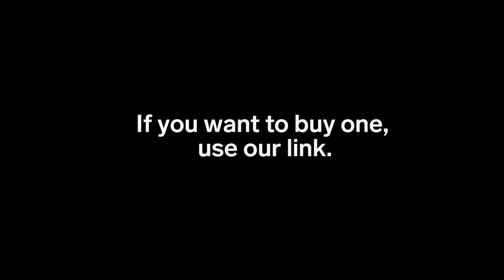We Tried An At-Home Dog Treat Maker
Bake-A-Bone is an at-home dog treat maker lets you cook for your doggo. The easy-to-use press comes with all-natural products so your pup stays happy and healthy. We tried out the dog treat maker to see if it actually works and is dog-approved.

Produced by: Kevin Priolo, Janaya Wecker